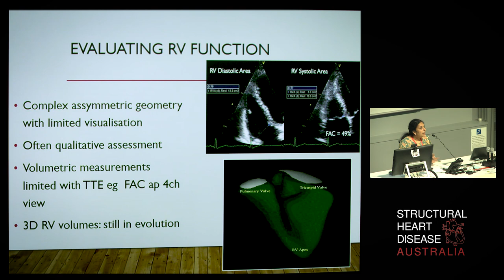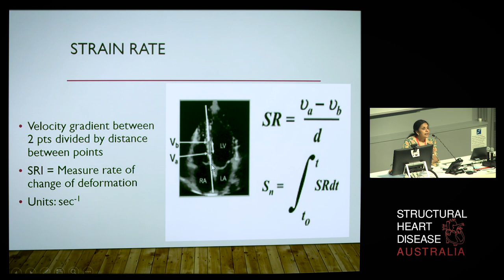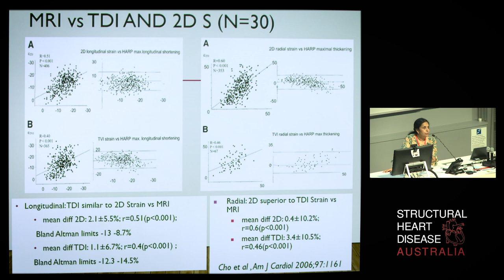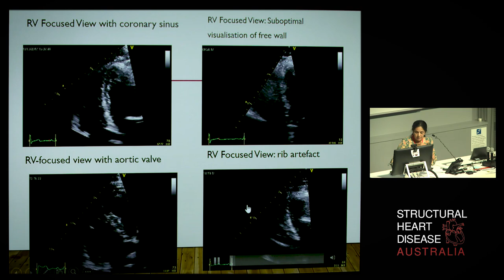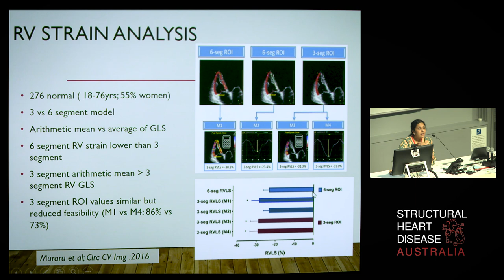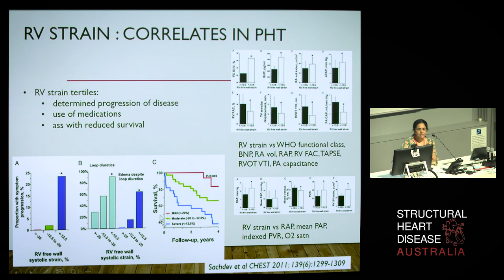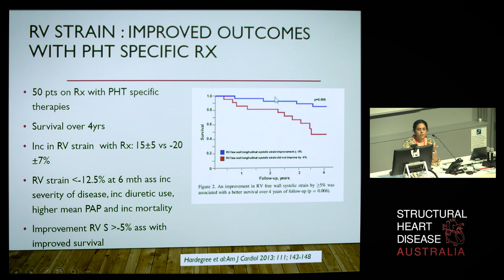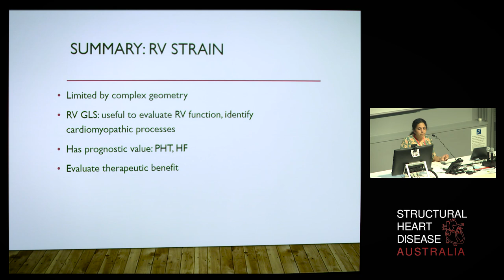Right Ventricular Assessment: Move Over RV S' & TAPSE, Strain all the Way – Prof Liza Thomas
Prof Liza Thomas, Cardiologist at Westmead Hospital, talks about right ventricular assessment using strain imaging.

Presented at the Structural Heart Disease Australia Right Heart Symposium on 23rd February 2019.